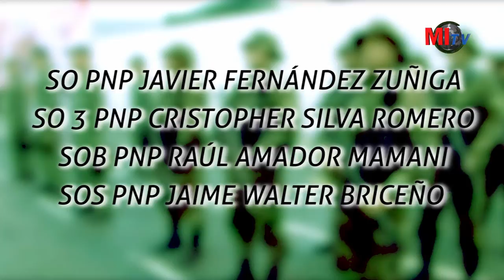DETIENEN A CUATRO EFECTIVOS POR PRESUNTOS ACTOS DE CORRUPCIÓN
Cuatro efectivos policiales fueron intervenidos por la Dirección contra la Corrupción de la Policía Nacional del Perú por presuntos actos de corrupción durante el mes de setiembre, informó anoche el Coronel PNP José Félix Montesinos Boza, miembro de esta dirección, durante la presentación de logros policiales encabezado por el ministro del Interior, Daniel Urresti Elera.